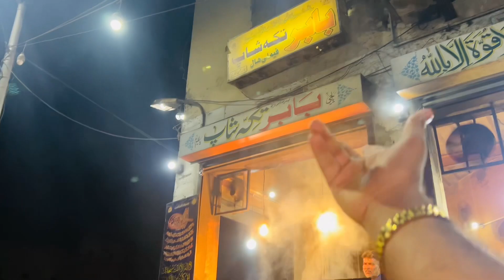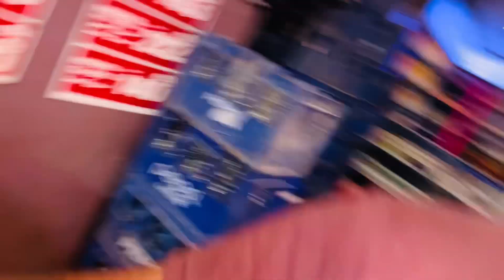BBQ ne AAG laga di 🔥😱 Dost ka bhook se bura haal 😂